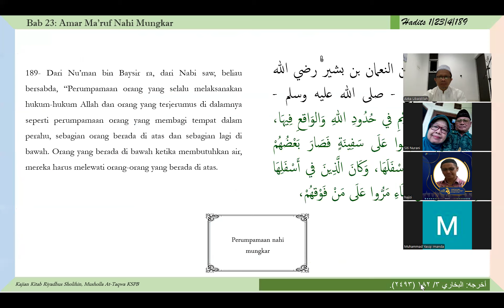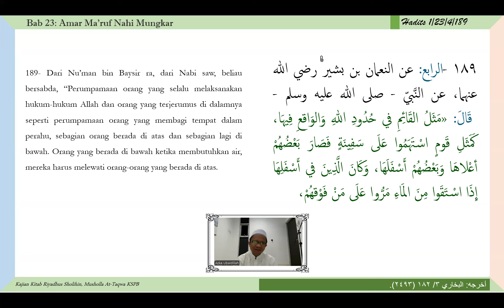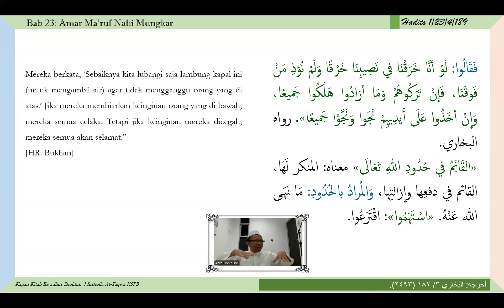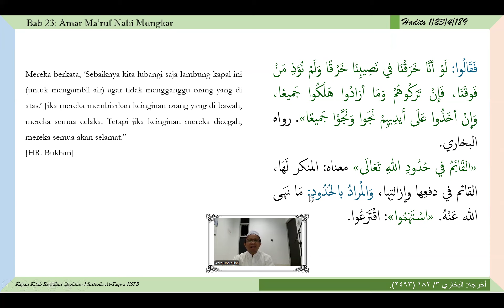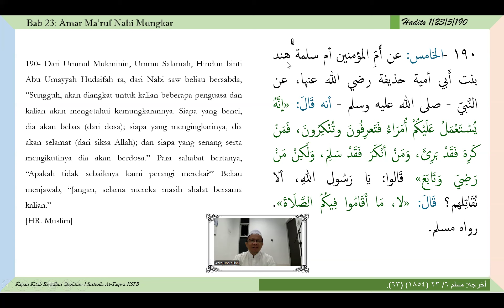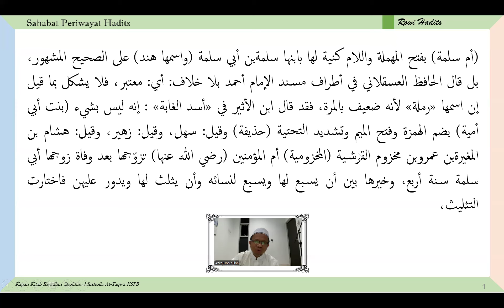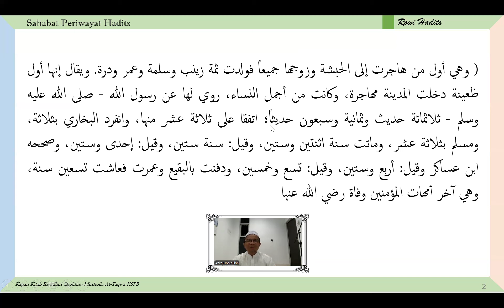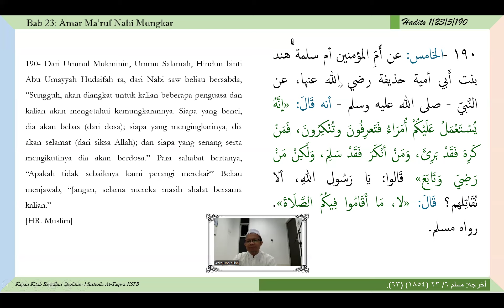#84 Kajian Kitab Riyadhus Sholihin | Bab 23 Amar Ma'ruf Nahi Mungkar | Hadits ke-189 & 190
Kajian Kitab Riyadhus Sholihin (karya Imam Nawawi) diselenggarakan  secara rutin setiap Minggu malam Senin (ba’dal Maghrib), sampai menjelang sholat Isya di Musholla At-Taqwa komplek Statistik Pondok Bambu (KSPB).
Semoga Allah merahmati dan meridhoi kita semuanya.